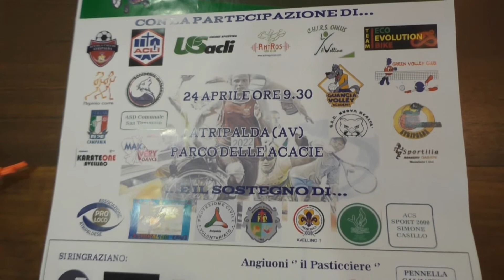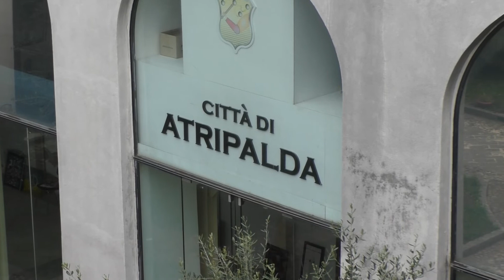"Una giornata a tutto sport": la domenica speciale degli Insuperabili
Una domenica di divertimento dedicata a tutti:  a partire dalle 9,30, il Parco delle Acacie di Atripalda ospiterà la manifestazione “Una giornata a tutto sport” organizzata dai “Biancoverdi insuperabili” insieme al comune e a tutte le associazioni sportive e non del territorio. “Dopo due anni di pandemia i ragazzi hanno bisogno di ritornare alla vita”: così Emilia di Biasi, presidente della associazione dei diversamente abili.